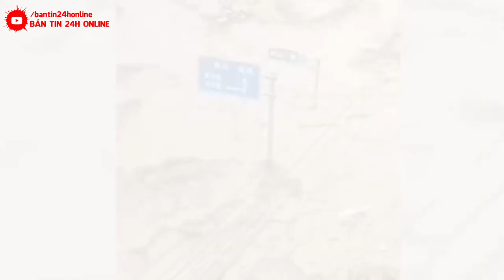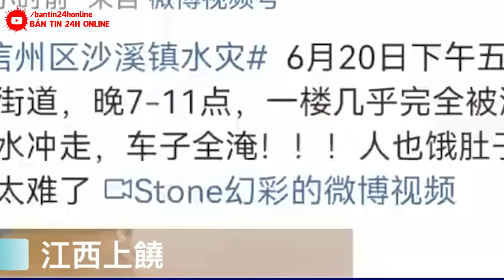🔴KHẨN CẤP 5/8: VỠ DẬP ~ CẢ THẾ GIỚI ĐANG THEO DÕI ThảmHọa NÀY! BÃO SỐ 3 đổ bộ. SÓNG THẦN CAO 59M